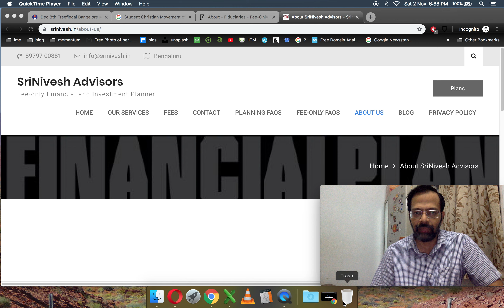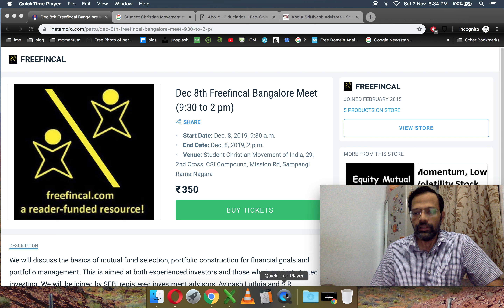Dec 8th Freefincal Bangalore Meet